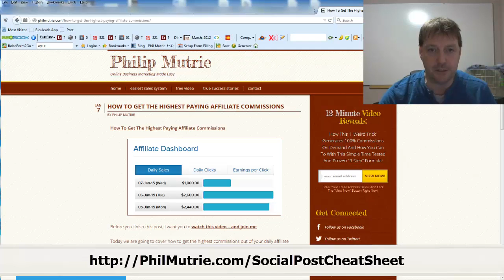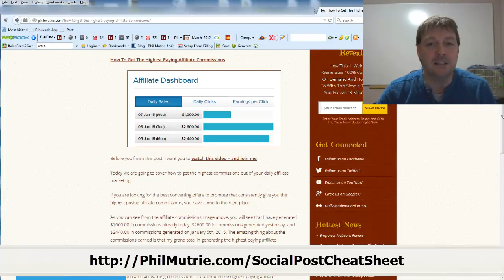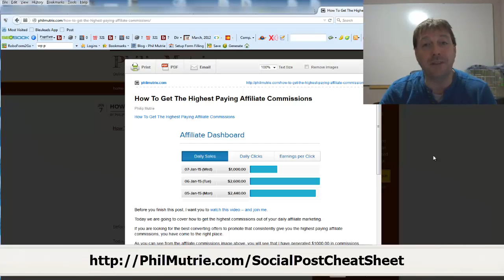How To Get The Highest Paying Affiliate Commissions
Before you finish this post, I want you to read the blog post associate with this video – and join me here:

If you are wanting to learn how to get the highest paying affiliate commissions online, you are in the right place at the right time. By watching this video, you will learn how to get the highest paying affiliate commissions that the online industry has to offer.

In order to generate affiliate commissions, one must be dedicated to their achievement and success. Without dedication, one will lack the much need motivation to achieve the level of success they seek.

On top of dedication, one must be committed to that dedication in order to achieve the level of success they wish to achieve.

One easy way to be sure you are continually committed and dedicated to your success is to have a picture of your family on your desk beside your computer screen at all times. By doing so, you will continue to have that motivation to succeed to not only give yourself a better life and future, but a better life and future to your family too.

I hope you enjoyed the highest paying affiliate commissions how to video here on YouTube today.

Have questions?

Again, I hope you enjoyed my latest video release today.

As always, leave me your thoughts and questions in the comments below.

If you want the same system and training I’ve used to make millions in online, get the highest paying affiliate commissions - Social Post Buyer Targeting Cheat Sheet here:

Any earnings disclosed in any video are not typical and yours will vary.

highest paying affiliate commissions
affiliate commissions
commissions
philip mutrie
phil mutrie
philip
phil
mutrie